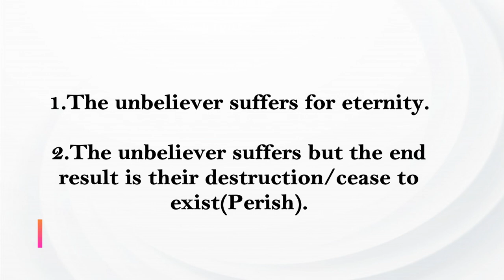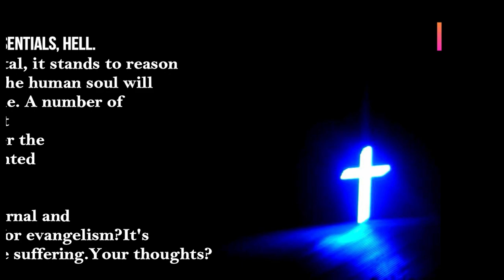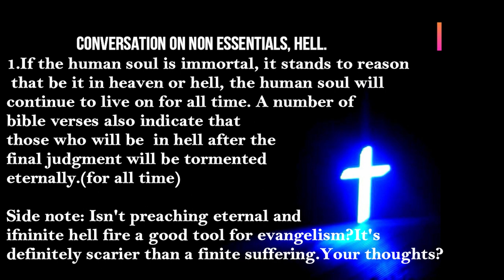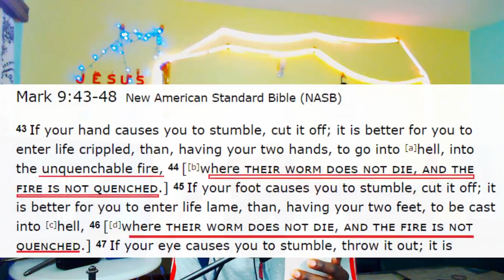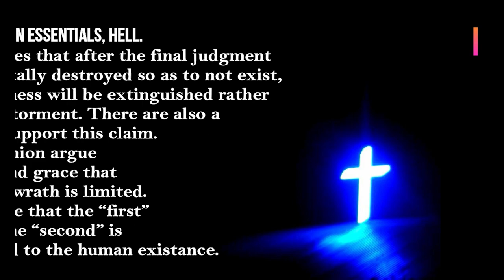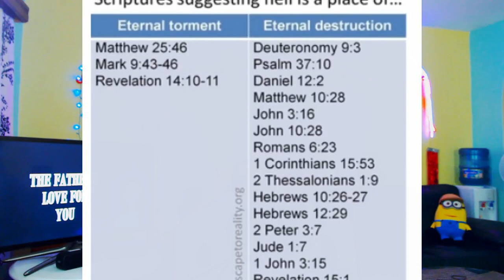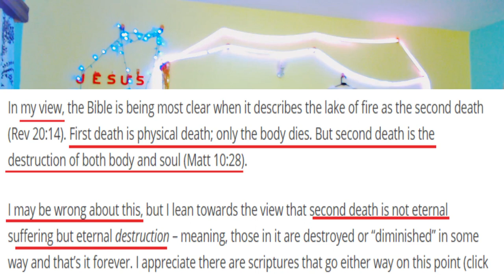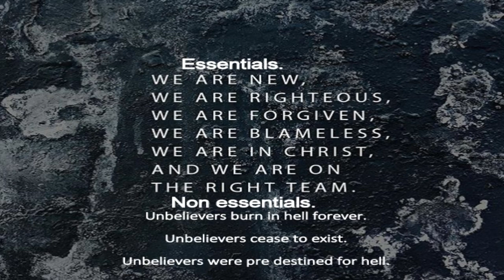Conversations on non essentials. The unbelievers destiny.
In today's video we discuss the two views  of the unbelievers ultimate destination. Does he/she suffer in eternal torment or are they wiped out of existence.

Links to Paul ellis articles on hell